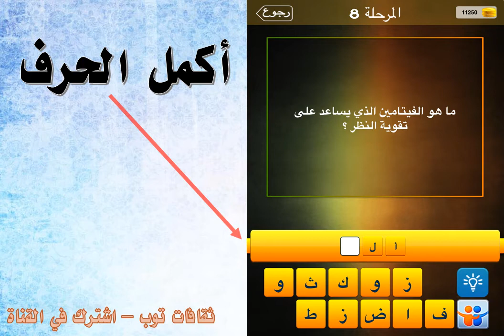ما هو الفيتامين الذي يساعد على تقوية النظر ؟